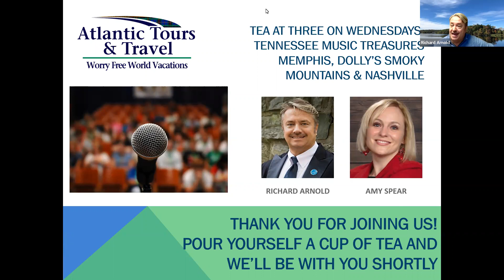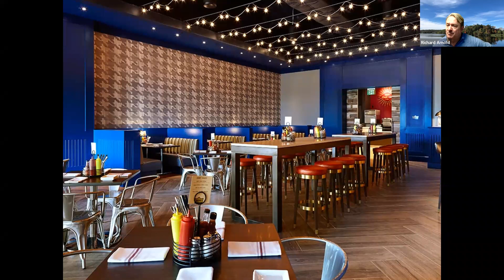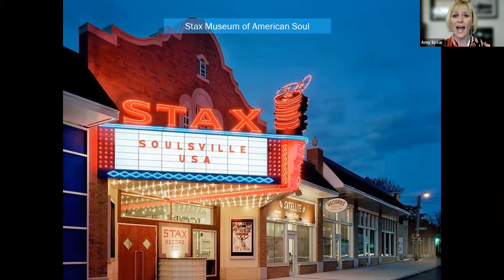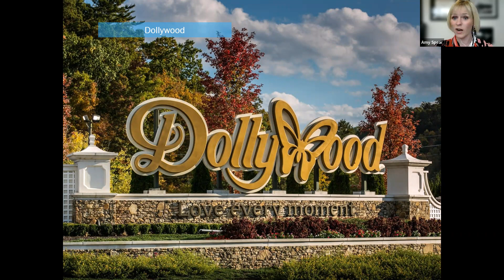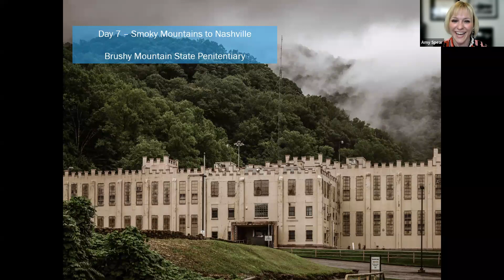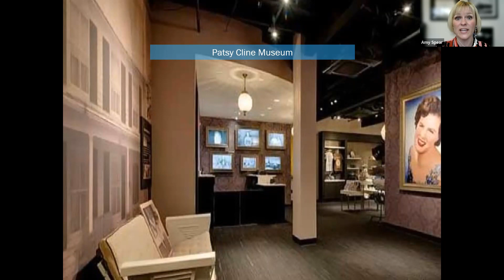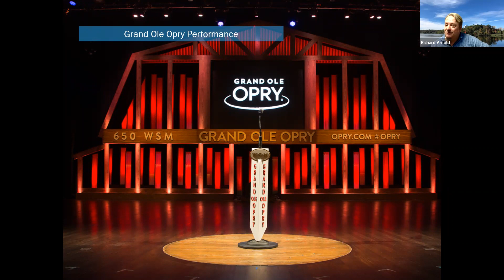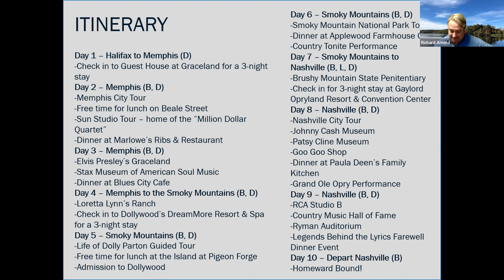Tea at Three on Wednesdays: Tennessee Music Treasures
Join Director of Fun, Richard Arnold, and our good friend from Tennessee, Amy Spear, to learn about our September 2023 tour to Memphis, the Smoky Mountains and Nashville!  Spend three nights each at the Guesthouse at Graceland, Dollywood's DreamMore Resort & Spa, and the Gaylord Opryland Resort & Convention Center. For more information on this amazing itinerary, click on the following link: